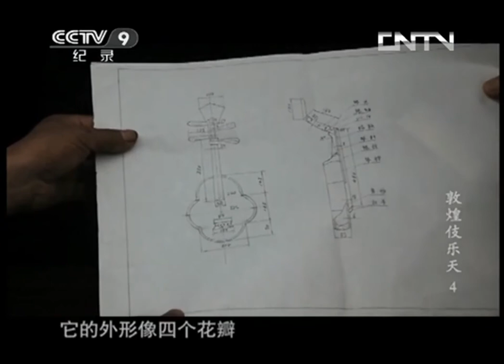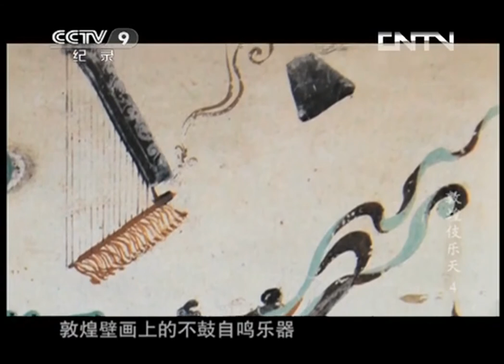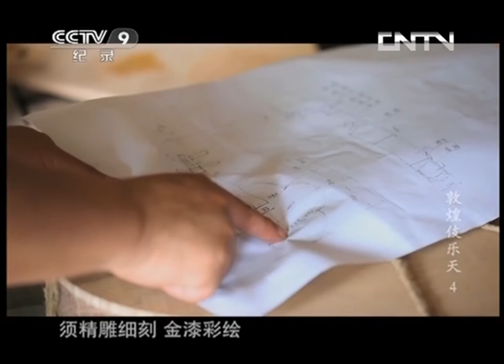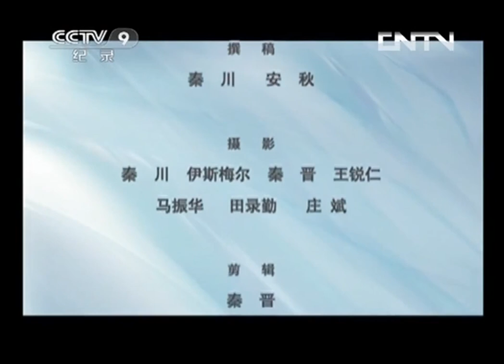Dunhuang Apsaras CCTV Documentary Vol.4 Fairy Music with English Subtitles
There are English Subtitles made by me. It is not very precise, but I guess you can understand the meaning. LOL

"Dunhuang Apsaras" is an eight-episode TV documentary made by Gansu Jiuquan TV station with a full investment of CCTV record channel. It is the first large-scale TV documentary that comprehensively excavates the ancient music and dance materials of Dunhuang Mogao Grottoes, and deeply interprets the historical origin and development of Dunhuang music and dance.

Dunhuang music and dance image materials have a long history span, rich dance images, wide themes, high artistic and cultural values, which are unique in the world art history. Thousands of years later, this splendid art is still shining with dazzling light. Contemporary dance artists draw rich nutrition from it, creating classic dances such as silk road flower rain, the great dream of Dunhuang, thousand hands Guanyin, etc., which make the ancient Dunhuang opera shine again and conquer countless Chinese and foreign audiences.

Honest to say, I was surprised that there is no resource of this Dunhuang Documentary from the Offical China Media CCTV. So I just share it here.